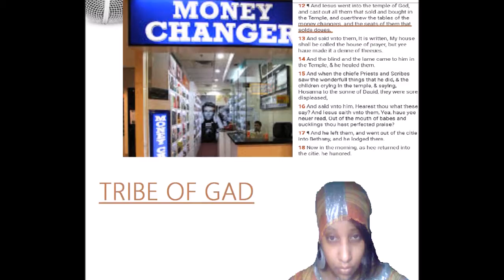PROPHESY GOCC. IGNORANT OF SATAN'S DEVICES. G0CC. HEBREW ISRAELITES. WW3 .